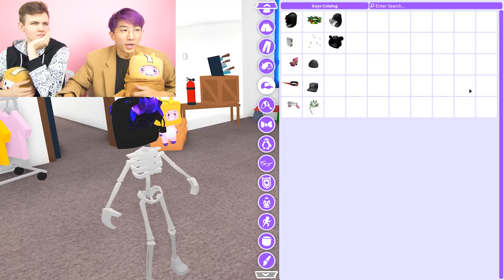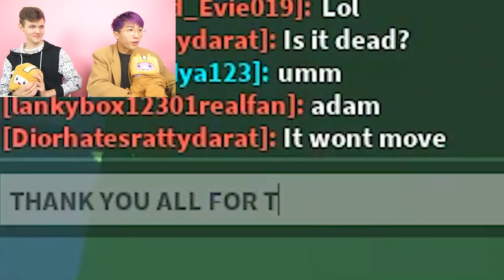Can LankyBox MAIL THEMSELVES IN A BOX To Get FREE PETS In ADOPT ME!? (IT ACTUALLY WORKED!!)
LankyBox plays Roblox Adopt Me to see if they can test this Tik Tok Adopt Me Hacks and get free pets as a box in the new Roblox Adopt Me Update!

LankyBox World!